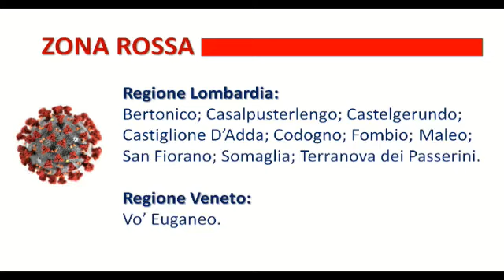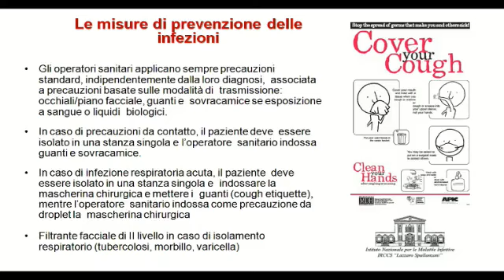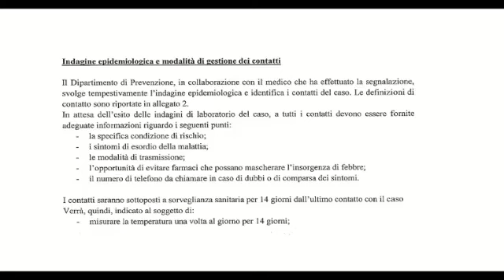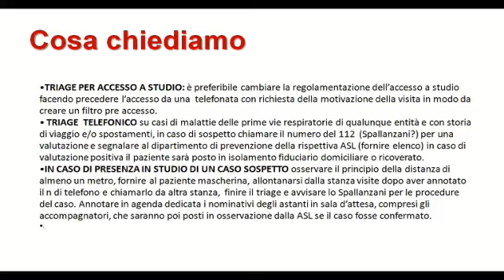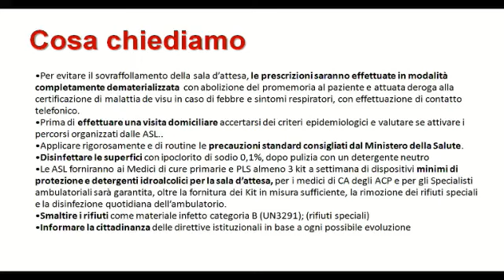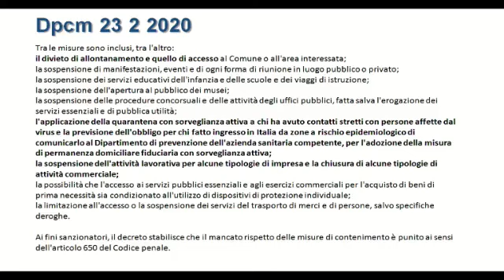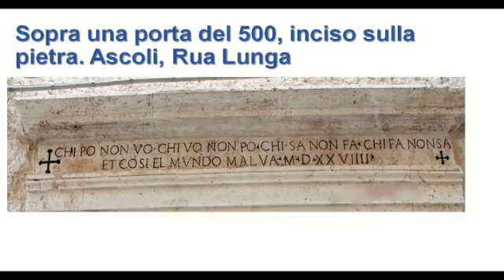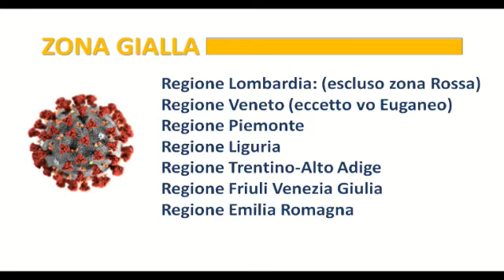CORONAVIRUS: Serata informativa Fimmg Roma 26 Febbraio 2020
CORONAVIRUS: Serata informativa Fimmg Roma 26 Febbraio 2020 con Maria Corongiu